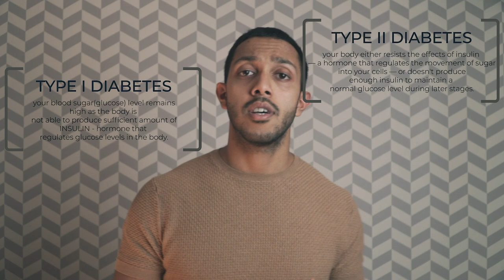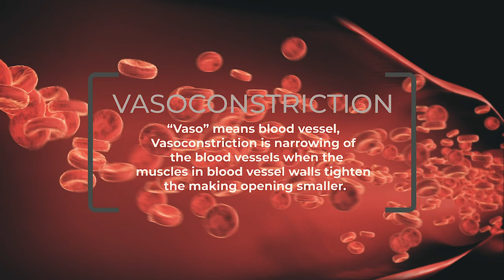Diet Drinks help you Loose Weight! Mythbuster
Diet drinks are sugar-free, artificially sweetened versions of fizzy beverages with virtually no calories. So is it healthy? Does it help you loose weight? Is there enough research to make a decision or is the research just fake? We tackle this now!

As always we tackle three things -

0:40 - Subject – what are diet drinks and why are they called diet? *use of aspartame, cyclamate, saccharin, sucralose and many more chemicals

1:12 - Facts, Opinions and the Research – look across the different facets to understand if “Diet drinks help you loose fat”.
1. No sugar and low calories may result in short term weight loss
2. Impact on gut bacteria/flora
3. Type 2 diabetes
4. Tooth Decay
5. Kidney Failure
6. Heart Disease/Cardio Vascular diseases
7. Current Research and FDA

4:55 - Conclusion/Recommendation – Our conclusion of a myth or fact and the associated recommendation on if you should consume diet drink or what are the alternatives

Studies leading to FDA approval have ruled out cancer risk, for the most part. However, those studies were done using far smaller amounts of diet soda than the 24 ounces a day consumed by many people who drink diet soda. We really don’t know what effect large amounts of these chemicals will have over many years. In the , daily consumption of diet drinks was associated with a 36% greater risk for metabolic syndrome and a 67% increased risk for type 2 diabetes. Aren’t these diseases that artificial sweeteners may help prevent in the first place?